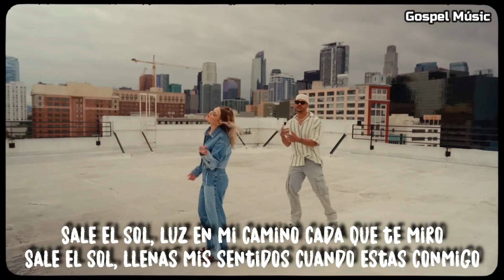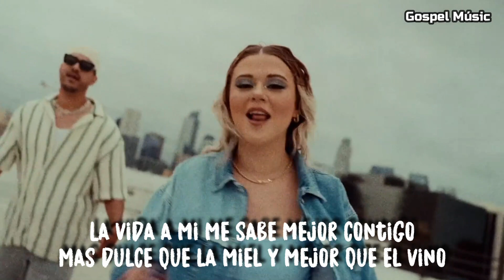Kim Richards & Indiomar - Mejor Contigo | Video Oficial Con Letra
Aquí les dejamos un Nuevo vídeo de dos grandes cantantes: Indiomar y Kim Richards juntos en esta nueva música titulada "Mejor Contigo" el Video Oficial con Letra

Próximamente “Mi Religión” un álbum colaborativo entre Indiomar & Kim Richards.